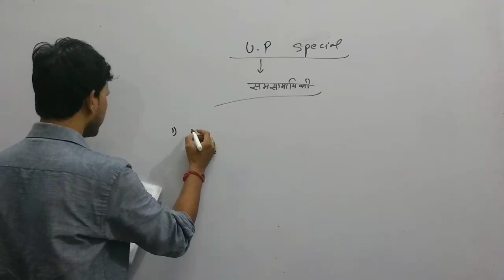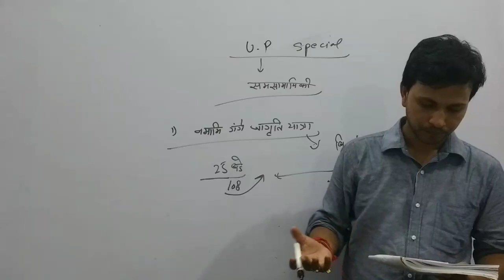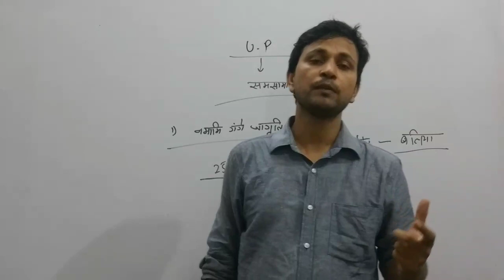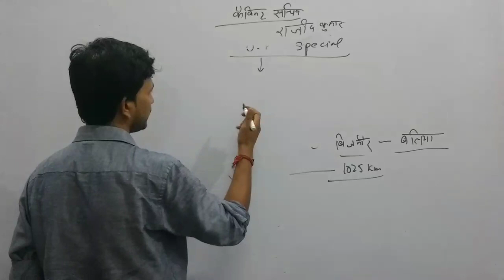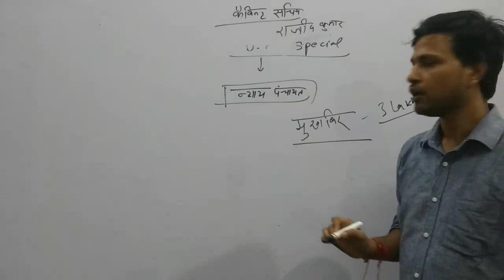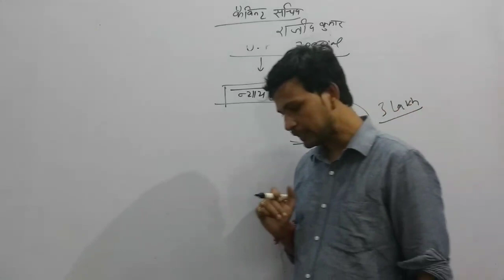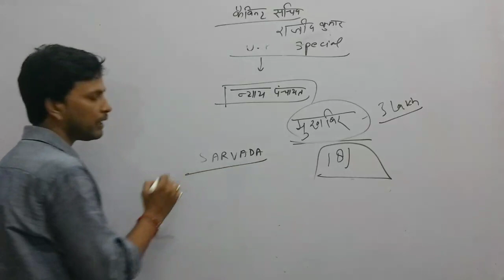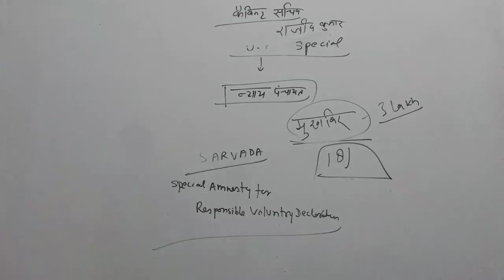Current Affairs: Uttar pradesh Current Affairs important for uppcs,ro,aro lower pcs